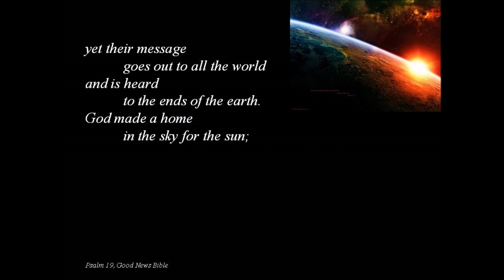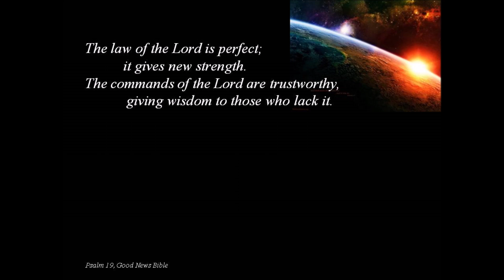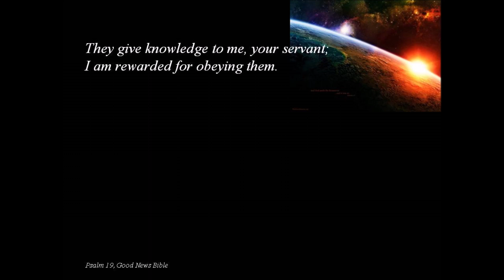Psalm 019: Psalm 19 (Benedetto)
Today we celebrate God in both the heavens and the earth. Enjoy...